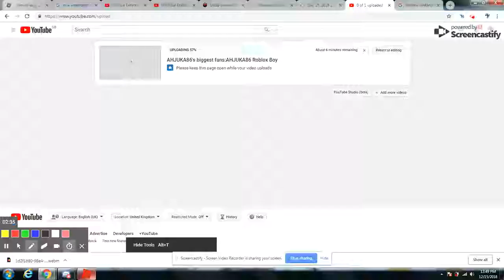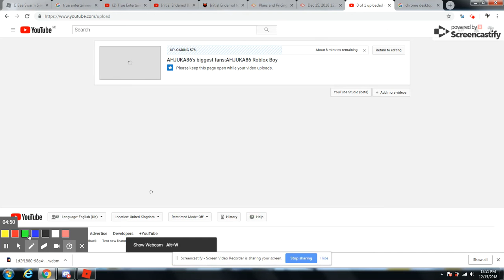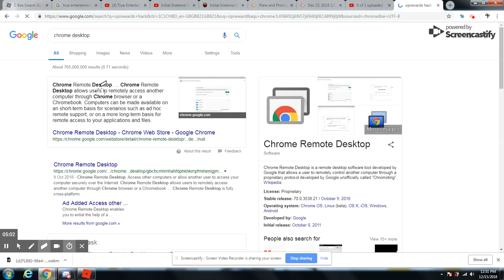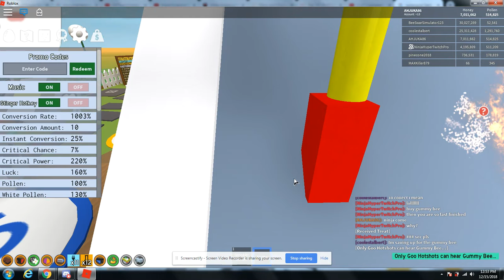Bee Swarm OP Codes!!!!!:AHJUKA86 Roblox Boy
AHJUKA86 tells us new codes that are so op that give you bunch of boosts.